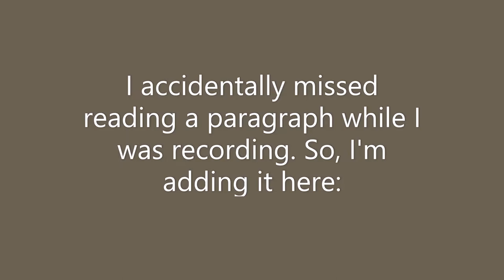Complete Creative Freedom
About giving God complete creative freedom with your life.

Songs:
1. "Take My Life and Let It Be" (Words by Frances R. Havergal. Music by Henri A. Cesar Malan.)
2. "I Surrender All" (Words by Judson W. Van DeVenter. Music by Winfield S. Weeden.)